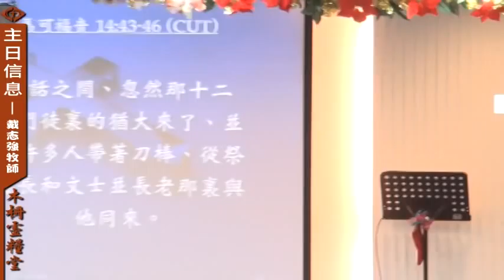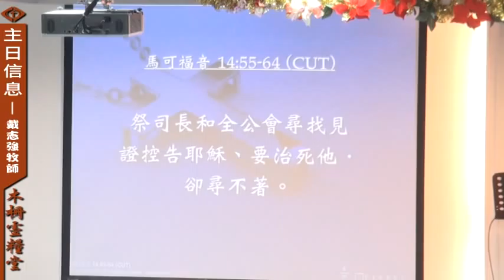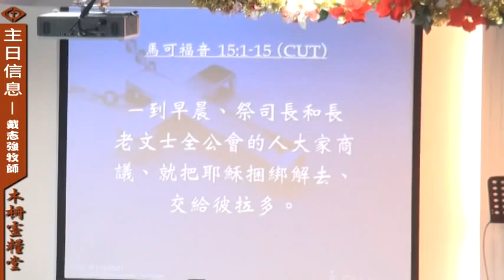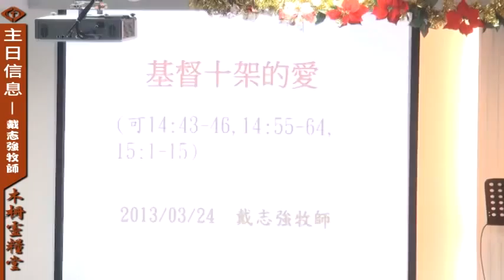20130324主日信息-木柵靈糧堂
講題：基督十架的愛
證道：戴志強 牧師
經文：馬可福音14:43-46, 14:55-64, 15:1-15